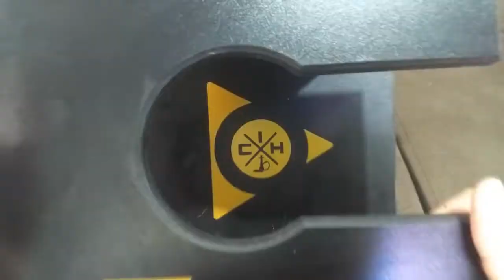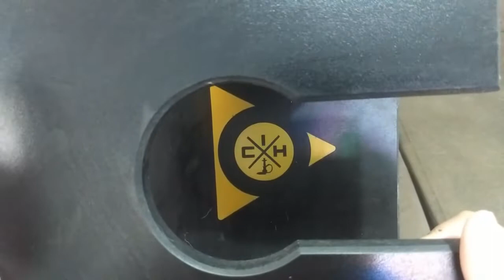Nova Mesinha Inspire Case / Hora do PLAY [Review #29]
CONTATO
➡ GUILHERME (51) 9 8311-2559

PÁGINAS PARCEIRAS

MARCAS PARCEIRAS

• KALED HOOKAH: @Kaled.Hookah
• DOCTOR HOOKAH: @DoctorHookahOficial
• INSPIRE CASE: @InspireCaseHookah
• MUKTABS: @hookahmuktabs
• DELUXE HOOKAH/GENERAL: @General_Hookah  e @DeluxeHookahLounge17

VENHA FAZER PARTE DA FAMÍLIA DÜNYA!
Também deixe aí seu comentário e sugestão para novos vídeos!